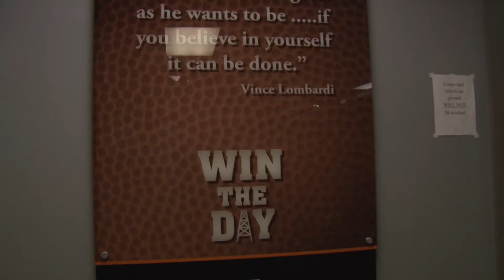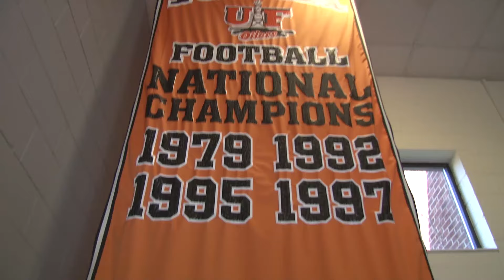I Am An Oiler - Rhys Gervais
Senior Capstone Project
A Documentary on the life of Rhys Gervais, starting quarterback for the University of Findlay